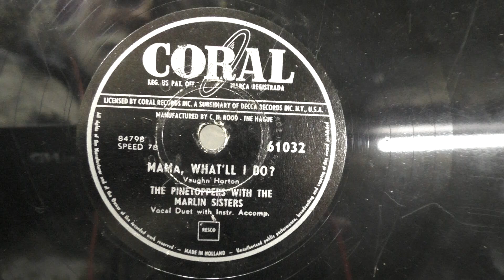The Pinetoppers with the Marlin Sisters: Mama, what'll I do ? (1953).